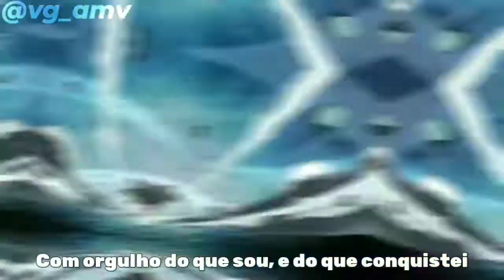Rap do Barba Branca👨🏻‍🦳 (One Piece) Tauz RapTributo 63 (REEDITADO)